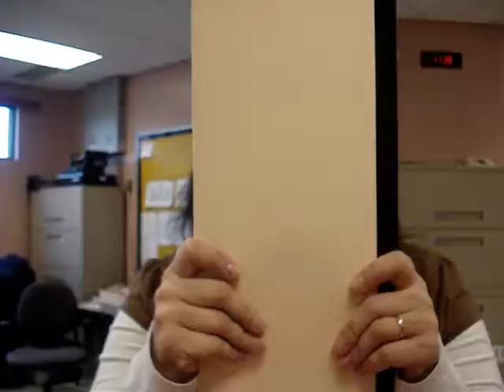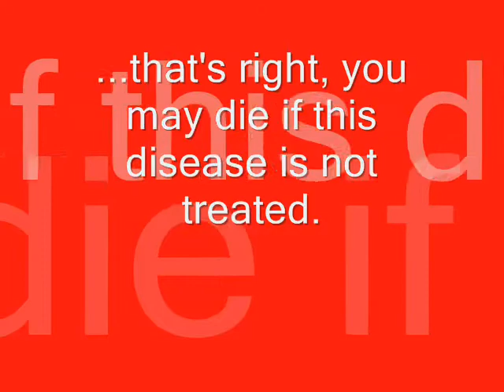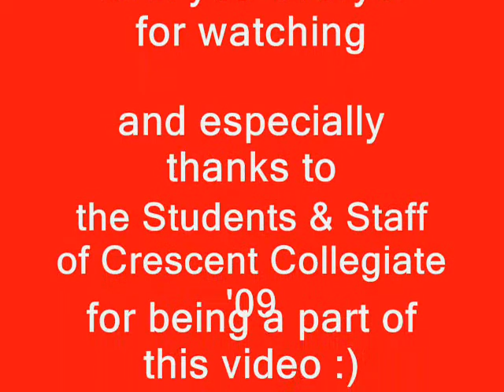Syphilis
Myself ( Brianna Mercer ) & my group partner ( Katie Gosse ) chose to do our bio 3201 project on syphilis. Here is the media portion of our presentation.